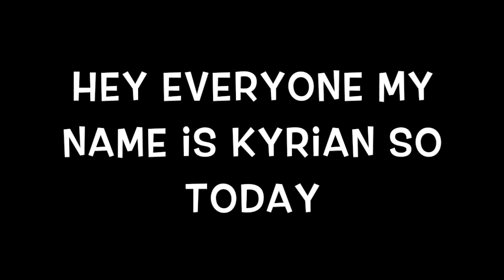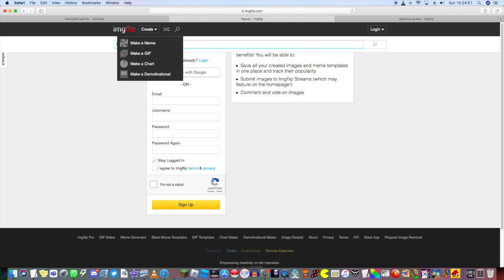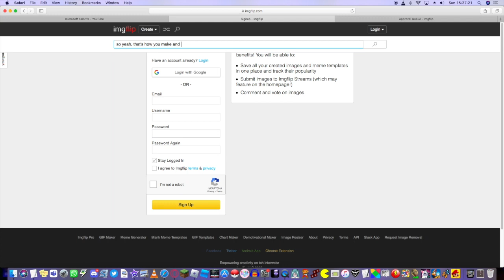a guide on how to use imgflip ep 2: how to make an account on imgflip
second episode, I'll make more probably